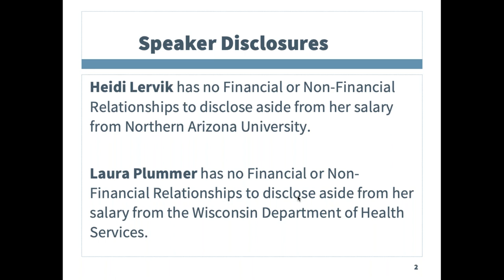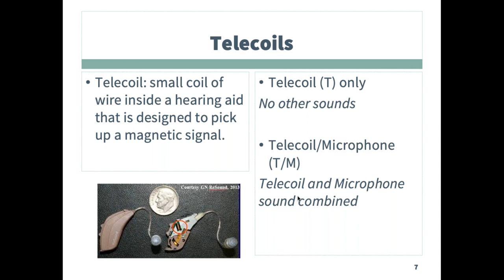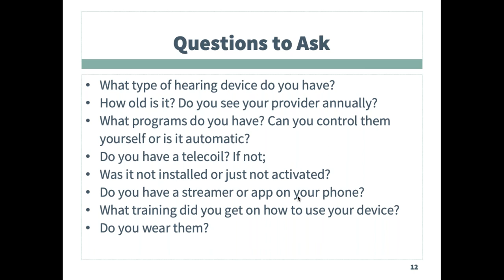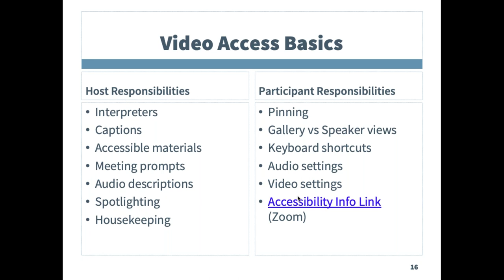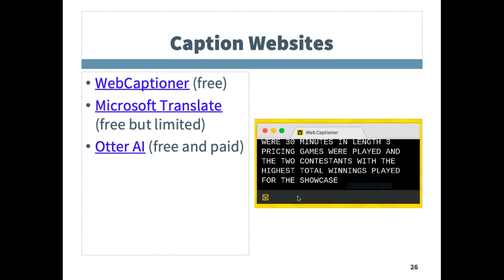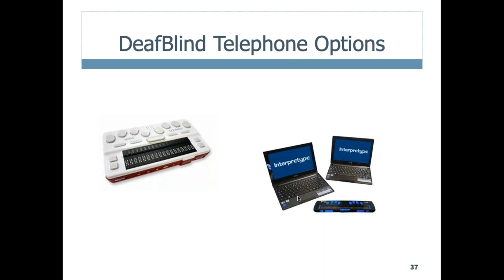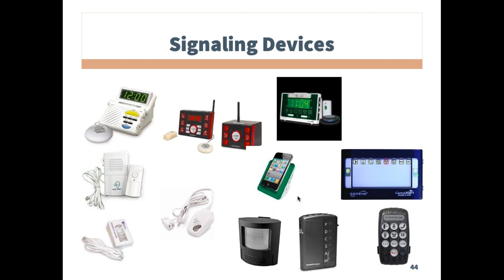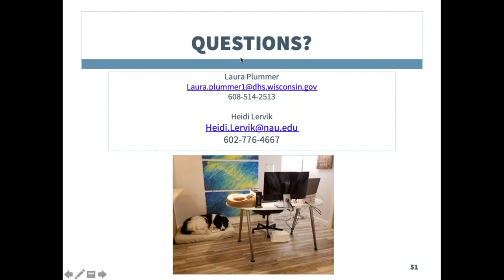Hearing Loss Technology: Leveling the Playing Field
FAAST is The State of Florida's Assistive Technology Program.
We advocate for and provide services to Floridians with Disabilities.